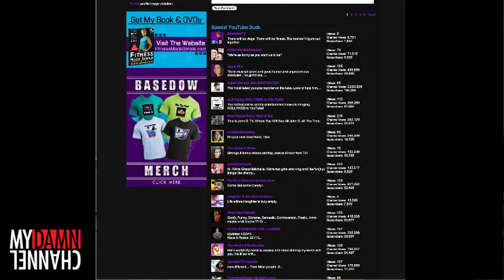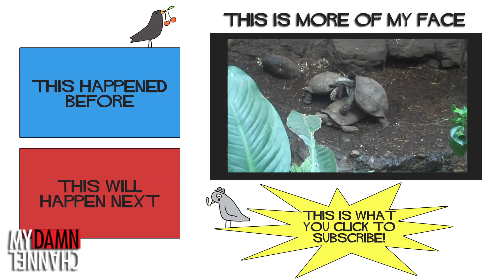A VERY SLOW THREEWAY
Time for another installment of GRACE GOES 'TUBING!  Today I'm at the Central Park Zoo with FITNESS CELEBRITY JOHN BASEDOW!